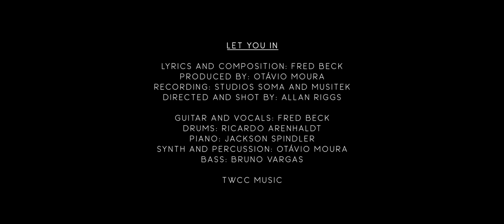Fred Beck - Let You In [ Official Music Video ]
▶ FOLLOW FRED BECK

Composition: Fred Beck
Produced by: Otávio Moura
Recording: Studios Soma and Musitek
Music Video directed and edited by: Allan Riggs

LYRICS

please teach to be more like you
you forget so easily
like you and I
you forgot that too didn’t you?
I bet you did

you’re controlling my thoughts
you’re all that I need
you’re under my skin
you’re so hard to see
and I’ll let you in, I’ll let you
I’ll let you in, I’ll let you

there’s no one like you out there
that’s why I want you by my side
you and I
would make the best team, don’t you think?

let you in, I’ll let you

TWCC MUSIC